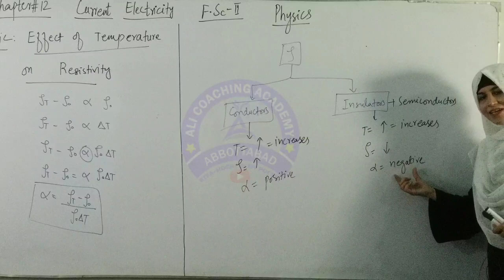Relation between temperature and Resistivity